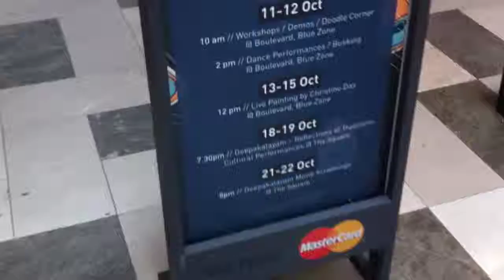Super lukasho Bros.